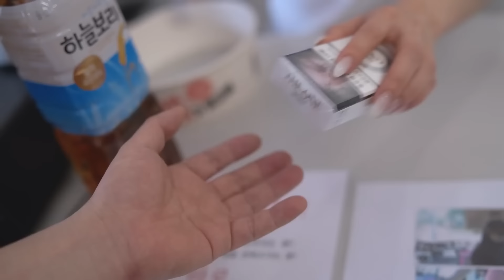진상손님과 기센 알바생이 만나면?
묘정님 팬트리입니다. 많이봐주세요^^